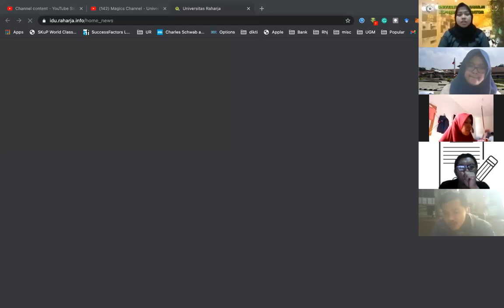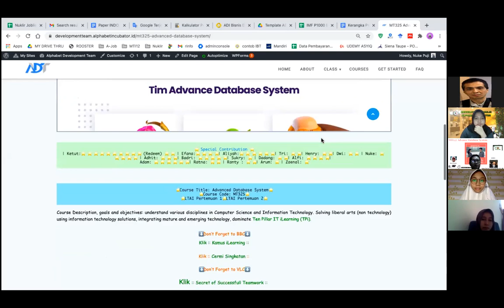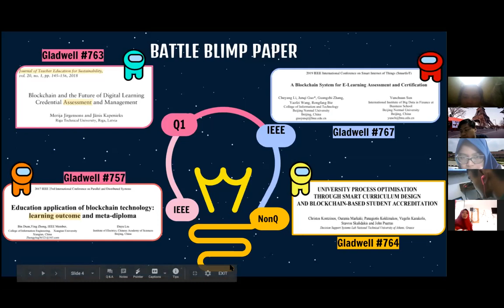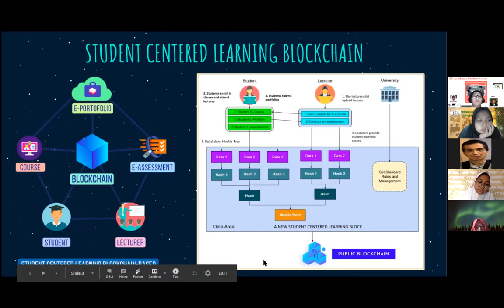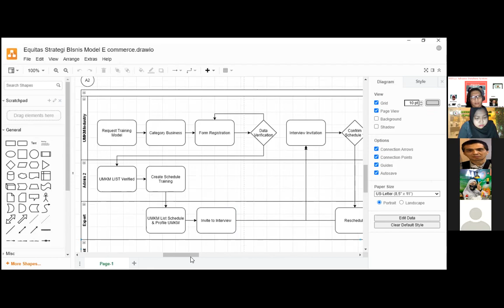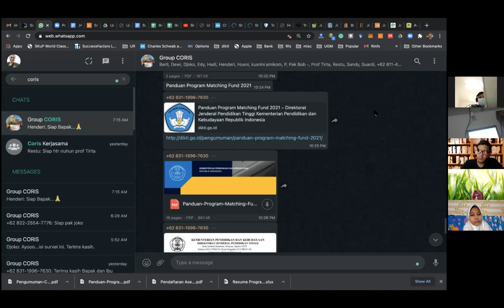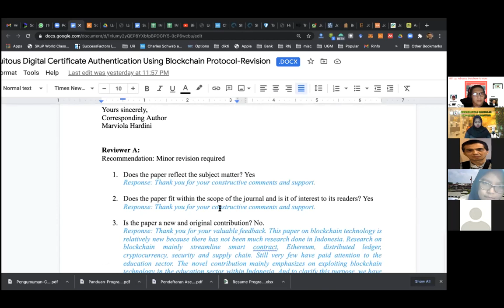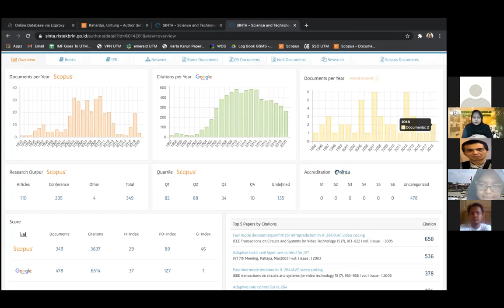MT325 (Advanced Database System) - Pertemuan 13 23012021